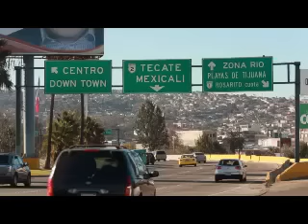Jorge Luis Preciado representa un cambio y mejores oportunidades para Colima.